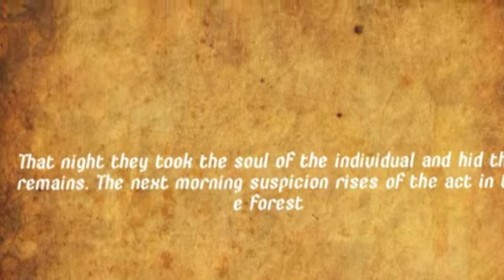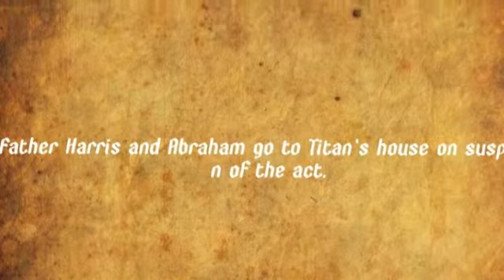The Crucible - An Apocalyptic Beggining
Ask questions in the comments or send a message.
P.S. Sorry for late update. Had uploading problems.